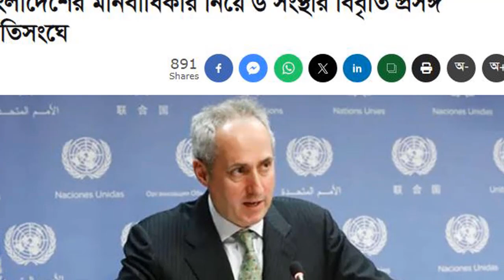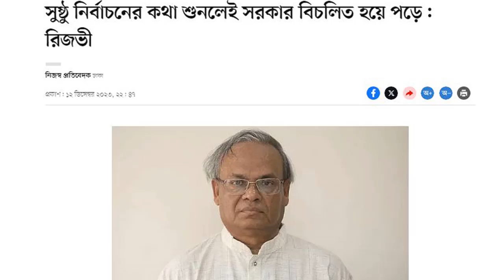News Bangla Today 13 Dec 2023 এইমাত্র পাওয়া খবর BBC Bangla News ajker bangla news ajker khobor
news bangla
bangla news
আজকের খবর
bbc bangla
bbc bangla news
বিএনপি-পুলিশ সংঘর্ষ
এইমাত্র পাওয়া
bd news
trending bangla
bangladesh
খবর
bangladesh news
somoy tv
somoy tv news
somoy
jamuna tv
যমুনা টেলিভিশন
jamuna television